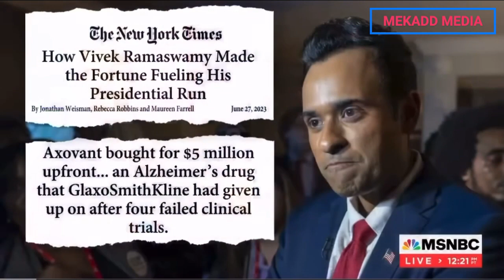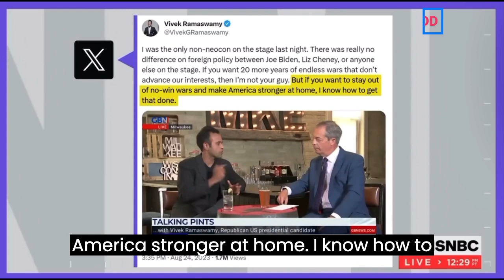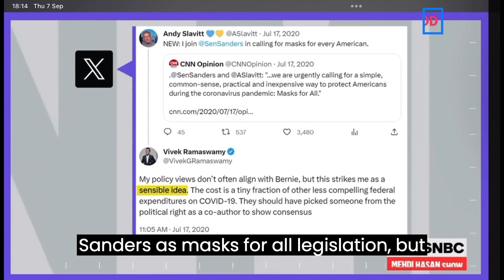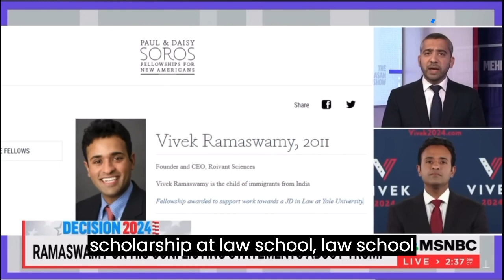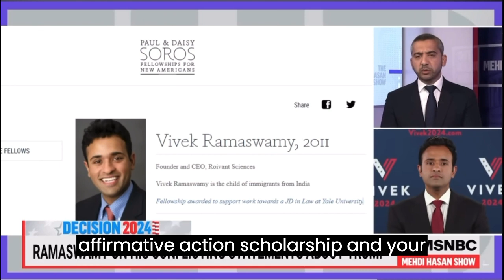VIVEK GRILLED AND ROASTED - MEHDI CHALLENGED VIVEK ON HIS TRACK RECORD.